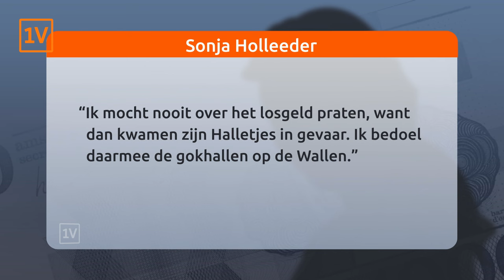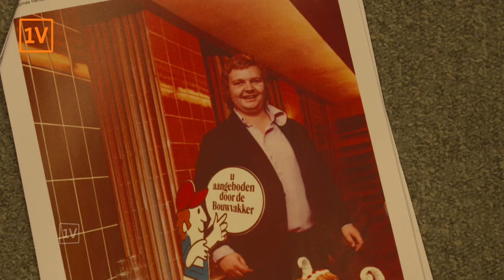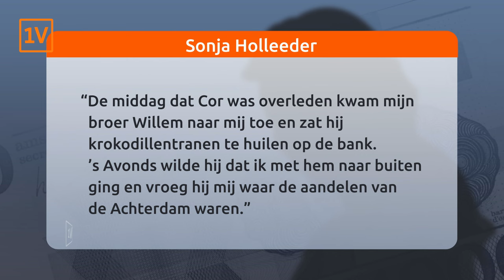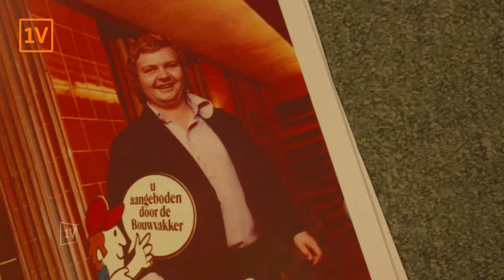Zussen Holleeder openhartig over verdwenen Heinekenlosgeld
Het is een van de grootste raadsels uit de misdaadgeschiedenis: wat is er gebeurd met de verdwenen miljoenen losgeld die zijn betaald na de ontvoering van biermagnaat Freddy Heineken in 1983?

Justitieverslaggever Bram de Waal is in de studio.